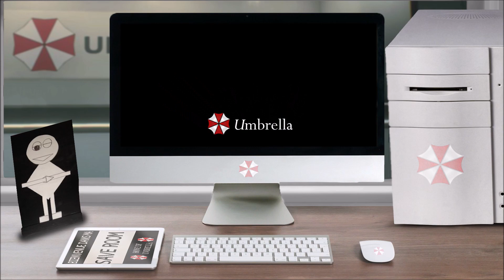Lore – Grace – Resident Evil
Vous avez ouvert le fichier ''Lore – Grace – Resident Evil'', bon visionnage.